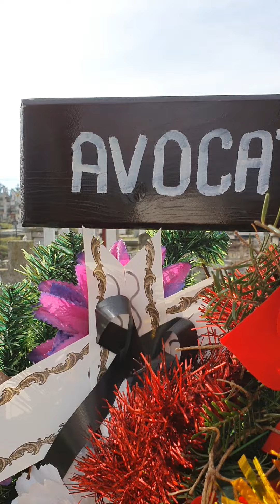Sufletelul tău a venit ,ca sa nu fiu singura!Te iubim!